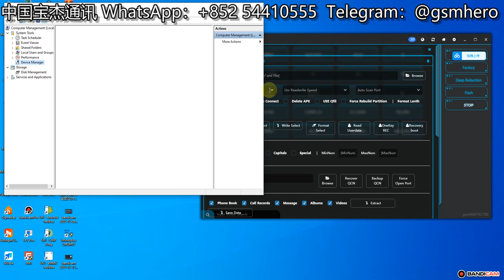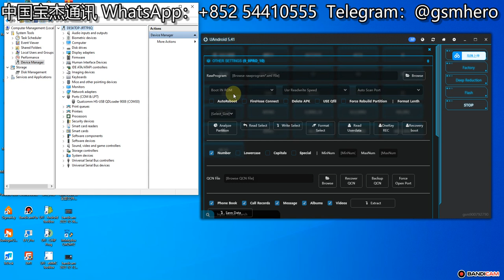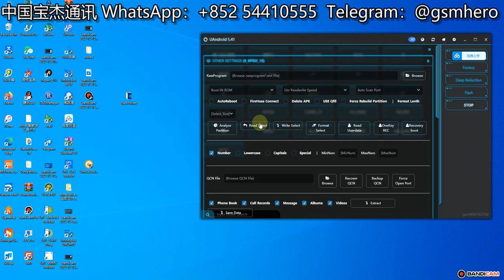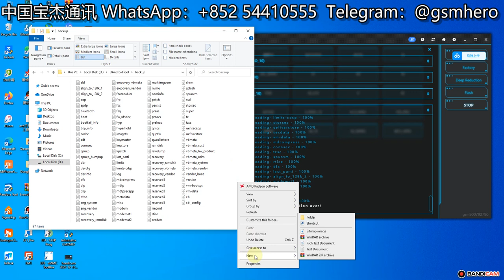HUAWEI NOVA9 NAM AL00 Read firmware Done With UAndroidTool